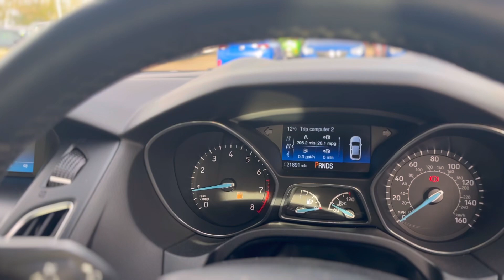Ford focus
Hewitts Circus,
Hewitts Ave,
Grimsby
DN36 4SE